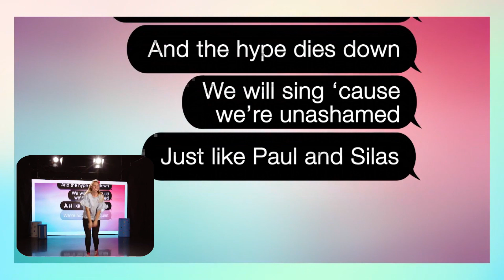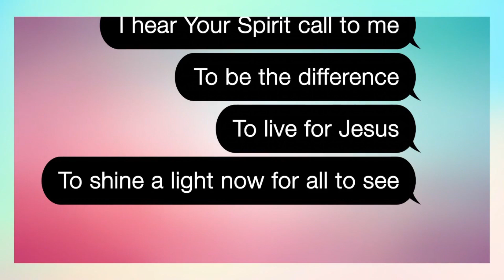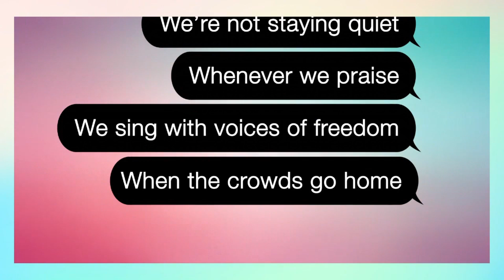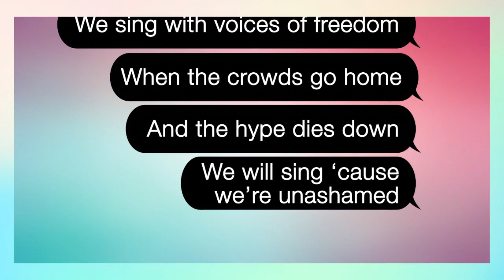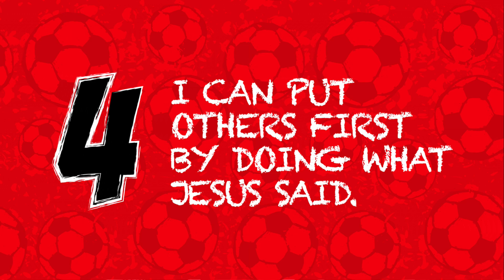Praise Kids 19th April 2020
Praise Kids is a ministry of the Cathedral of Praise Church.

'Voices of Freedom' - Hillsong Kids